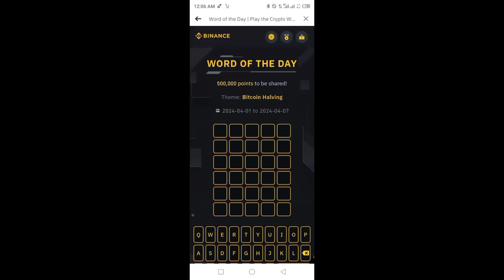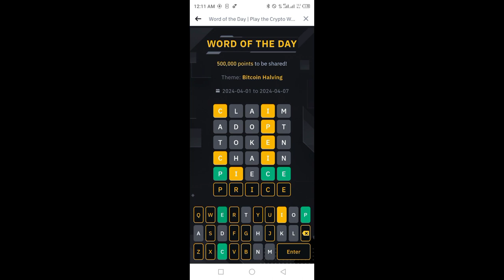Binance Word of the day today | Binance Crypto WOTD answer today | WODL answer today 2 April 2024